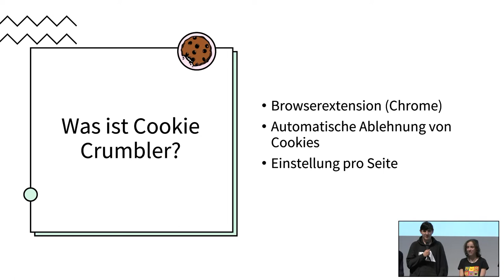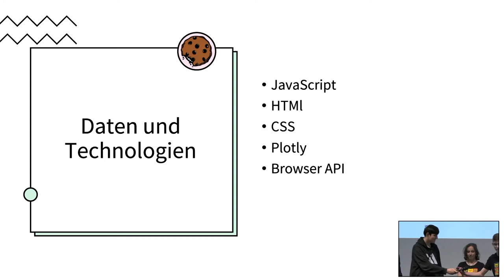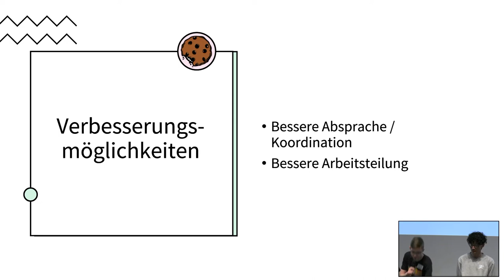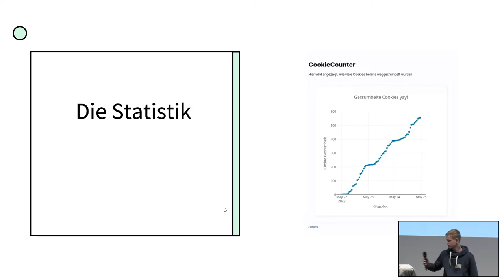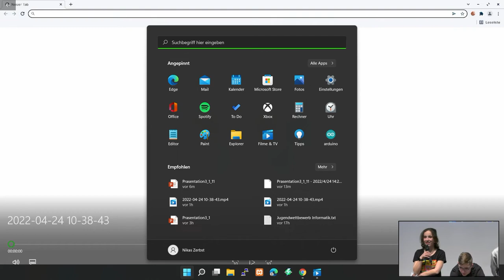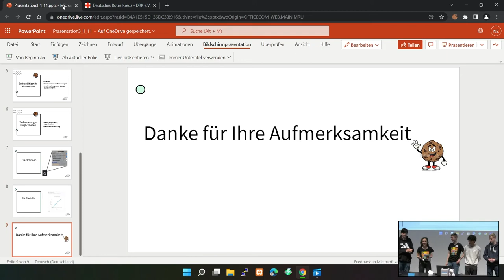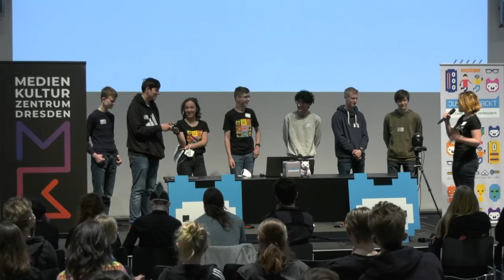Cookie Crumbler | Jugend hackt Dresden 2022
Ein Projekt von Siri, Jan, Florian, Niklas, Niklas Z., Alexander, Ferdi und Anchan

Das Browser-Plug-In „Cookie Crumbler“ erkennt die Cookie-Abfrage auf Webseiten und lehnt dann automatisch alle Cookies ab und spart den User*innen somit kostbare Zeit beim Surfen.

wo?

was?